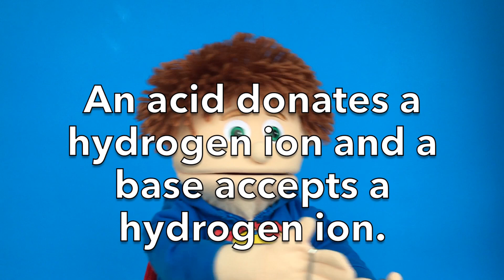CC Cycle 3 Week 19 Science - What is the Difference Between an Acid and a Base?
CC Cycle 3 Week 19 Science weekly memory work. What is the difference between an acid and a base? This is an example of simple activity that can help students memorize the difference between an acid and a base. Classical Conversations Foundations cycle 3 week 19 science.

Parents and tutors, are you looking for simple ways to teach Classical Conversations memory work at home or in the classroom? Find more simple ideas for incorporating a fun activities, songs, chants and hand motions with the weekly memory to make it stick. See my Cycle 3 playlist below.

Hi Parents! If you like these videos, please consider supporting us by donating any amount at:

Classical Conversations Cycle 3 Week 19 Memory Work
CC Cycle 3 Foundations memory work made easy. Classical Conversations Foundations Memory Work 5th Edition.